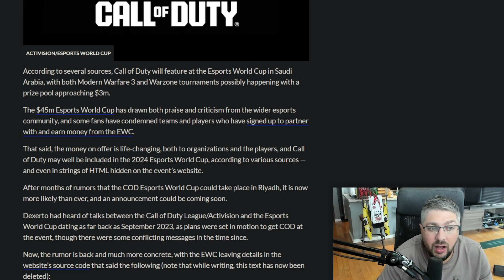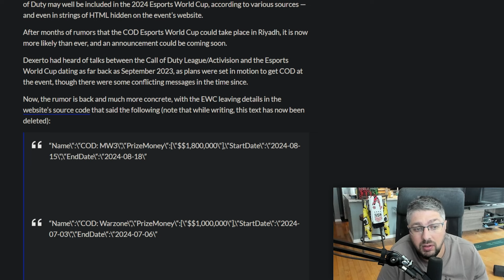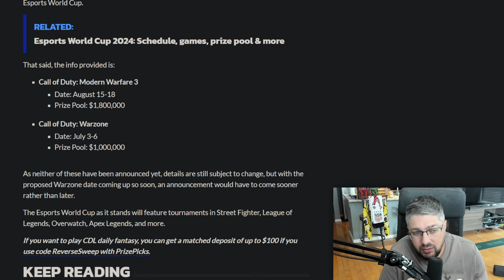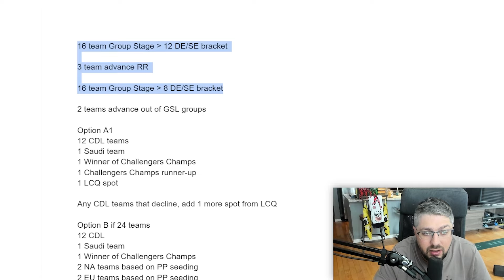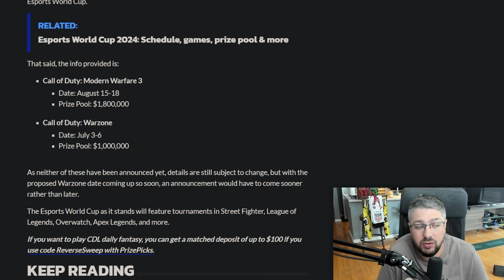CALL OF DUTY JOINS ESPORTS WORLD CUP $60M TOURNAMENT?!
Call of Duty has been rumored to join the EWC Tournament taking place this summer in Saudi Arabia. The event is set to feature all of the world's top esports, as well as a $60M prize pool. The CoD section of the EWC is believed to be hosting two tournaments: one for Warzone ($1M prize pool) and CDL ($1.8M prize pool). While this is only a rumor as of now, I will continue to bring you any news surrounding the one of a kind esports event!